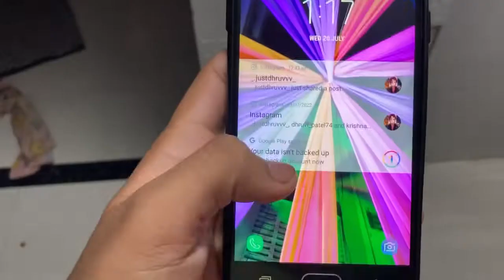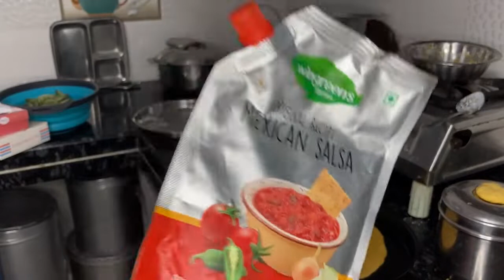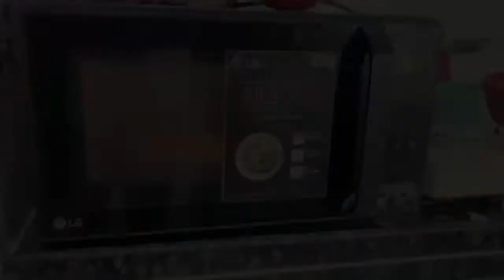World ka bakwas pizza || interesting video || Dhruv Patel Vlogs